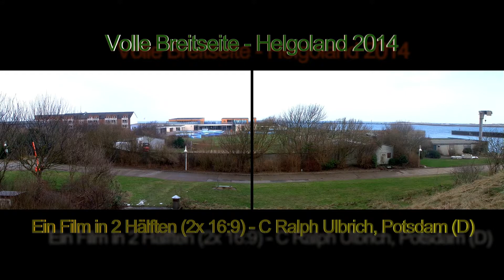Volle Breitseite - Helgoland 2014 - Super-Breitbild (70mm/IMAX) 2D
full broadside - Heligoland 2014 (german island - red rock)
3D-Film in 32:9 / 2x 16:9 - Extreme wide-screen movie (wie 70mm -Film)
hier die 2D-Version für 2D-Player ohne 3D-2D-Umschaltbutton
3D-Rec.: 2x JVC GS-TD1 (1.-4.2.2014)
Musik: Magix Video- & Fotoshow - Urlaubspaket (00:03 - 0:31 drum-bass 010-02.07 / 04:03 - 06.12 drum-bass 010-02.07 / 08:33 - 12:23 drum-bass 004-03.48)